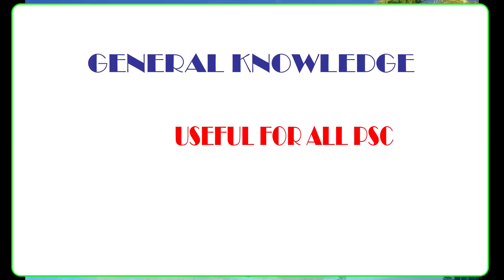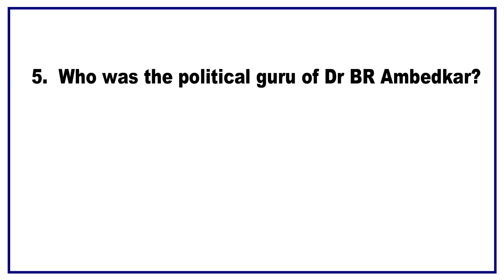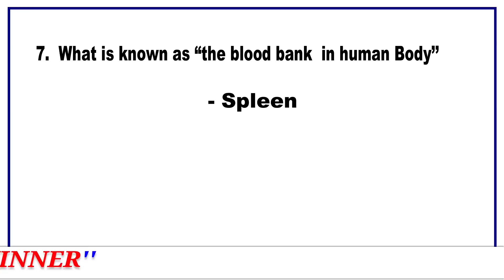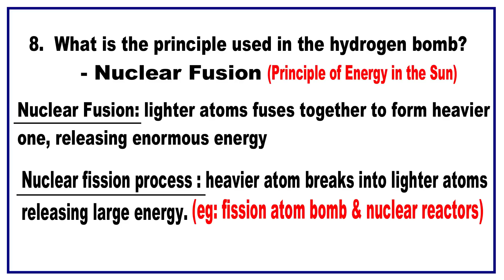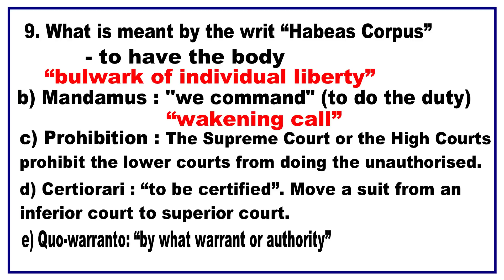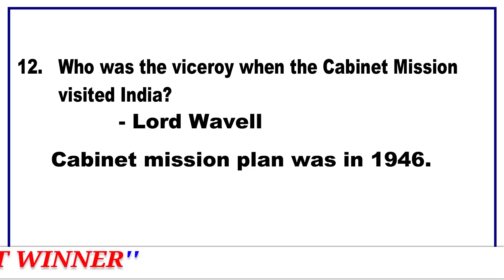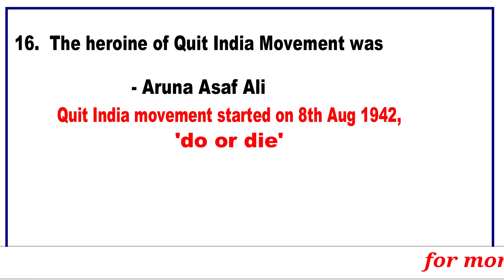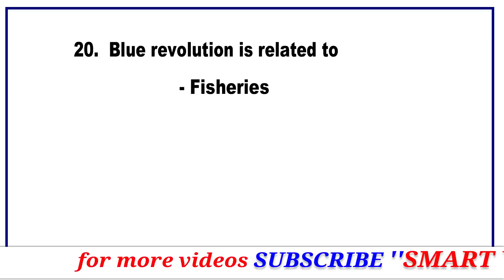GENERAL KNOWLEDGE FOR CIVIL POLICE OFFICER|UNIVERSITY ASSISTANTS|SMART WINNER